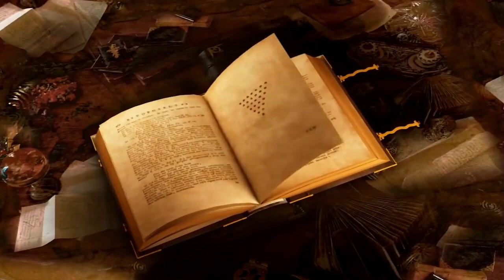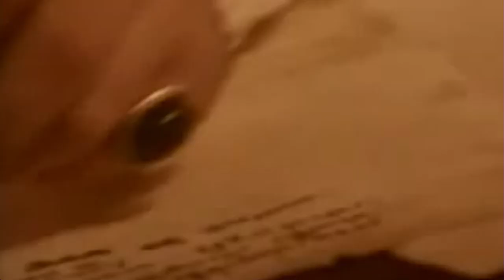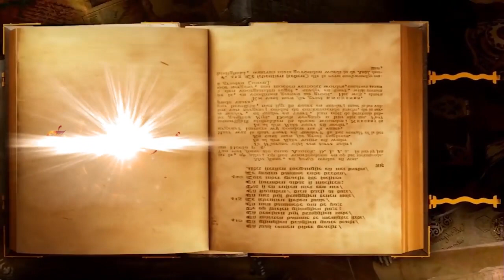La batalla de Alcántara- Los 97 Tercios españoles se convierte en dueños del Mundo documentales 2020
La batalla en las que los Tercios españoles aplastaron y conquistaron Portugal.

El mundo no es suficiente para Felipe II.Tras la unión de coronas en 1580, Felipe II asumió un nuevo lema «Non sufficit orbis» (el mundo no es suficiente), en clara referencia al emblema de su padre « Plus ultra » («Ir más allá»). Cabe mencionar que al principio del reinado, había empleado otros lemas y divisas como es el caso de la famosa «nec spe nec metu» (Ni por esperanza ni por miedo). La unificación de la península ibérica puso en manos de Felipe II el Imperio portugués, es decir, la mayor parte de los territorios explorados del Nuevo Mundo además de las colonias comerciales en Asia y África, entre ellas Filipinas y Angola. No en vano, el Rey se cuidó en mantener en manos portuguesas el comercio de esas regiones y la estructura del Imperio portugués para no despertar los recelos de sus nuevos súbditos.

💓🌷SIGUEME ME AYUDARIAS MUCHO 🌸🌷💓

💓Con amor : 𝓛𝓪 𝓿𝓲𝓭𝓪 𝓬𝓸𝓵𝓸𝓻 𝓭𝓮 𝓡𝓸𝓼𝓪